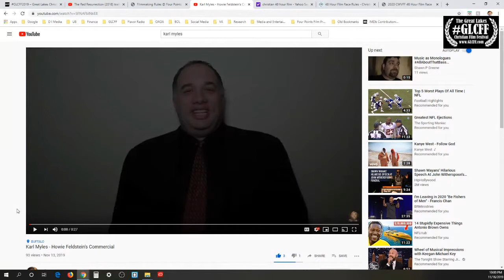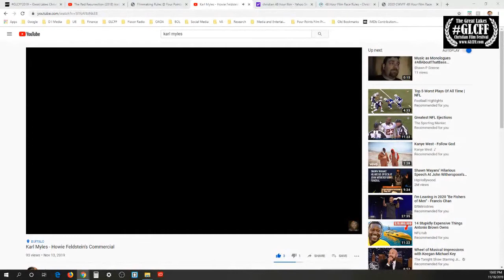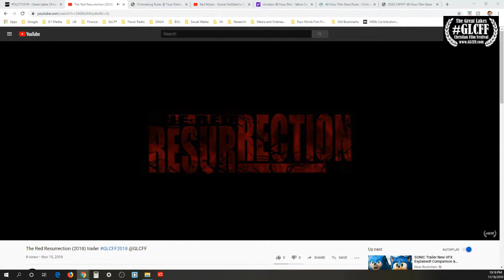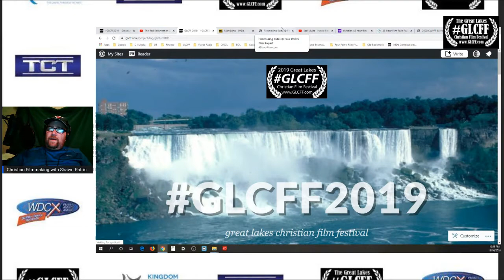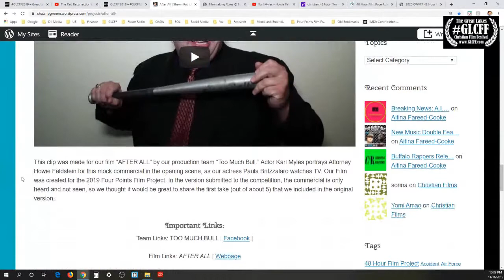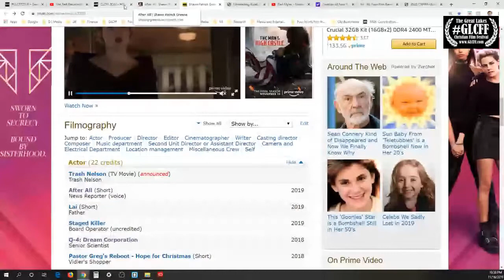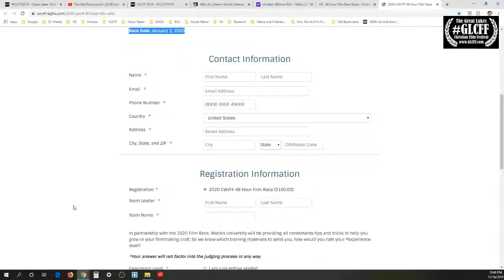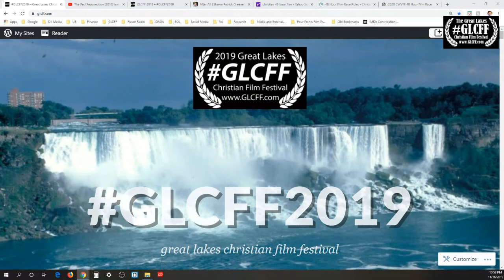Christian Filmmaking with Shawn Patrick Greene S1E1